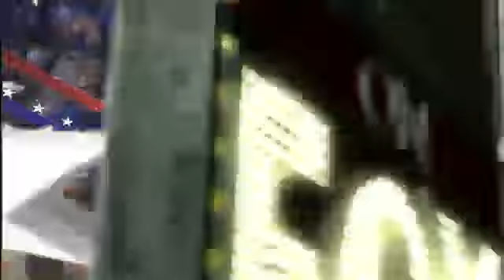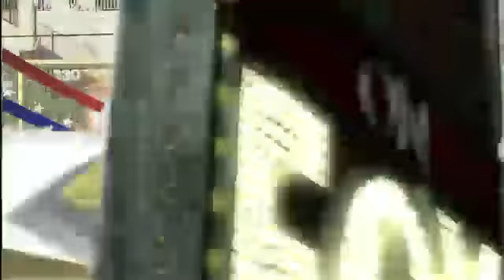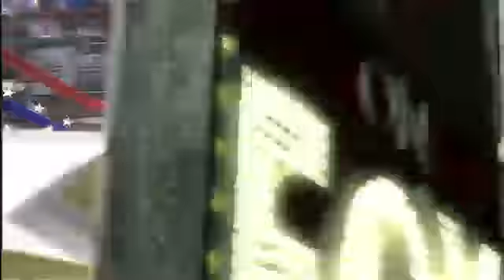CHN AT CHA - June 26, 2010